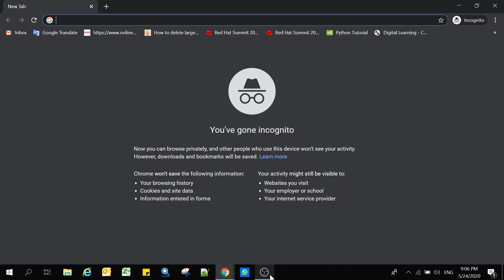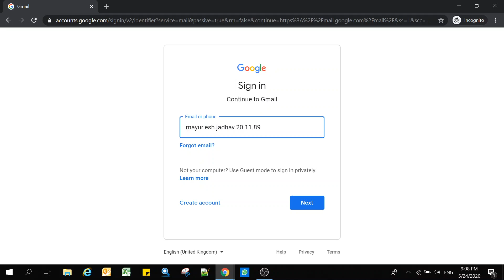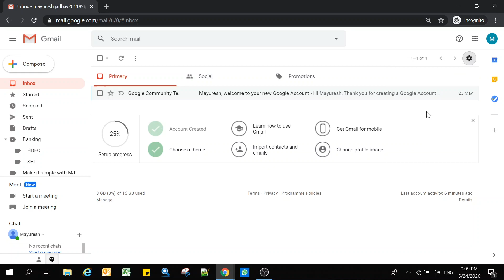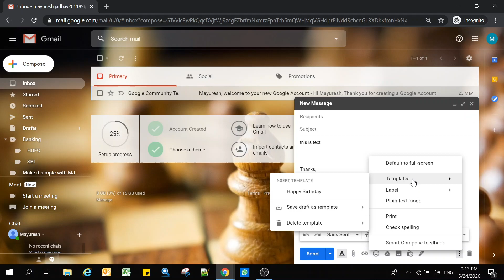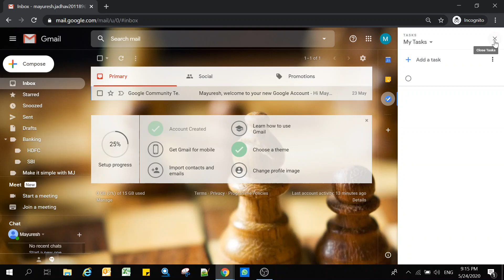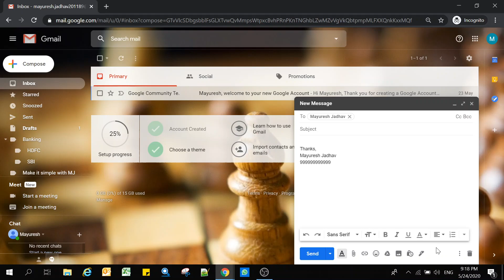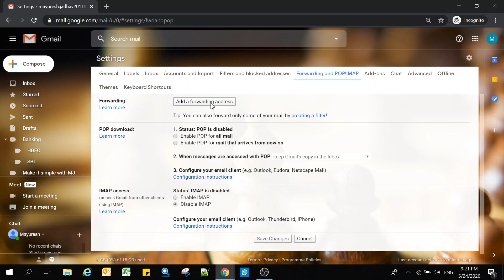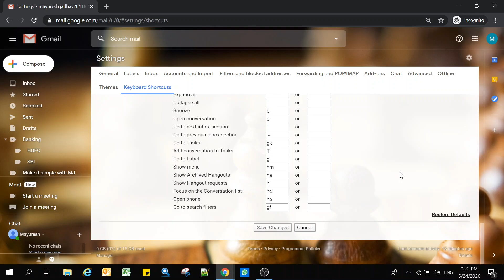Bonus Gmail Features Part 9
In this playlist you can find many features of Gmail account like
9. Below are some extra feature:
• Login facts of Gmail
• How to set Themes in Gmail
• How to Change fonts in Gmail
• How to use schedule send email in Gmail
• How to use add-ons in Gmail
• how to use calendar in Gmail
• how to use Keep notes in Gmail
• What is TO, CC and BCC in Gmail
• How to text formatting for links
• How to change single page message limit in Gmail
• How to set email forwarding in Gmail
• How to set Strong password in Gmail or for any website